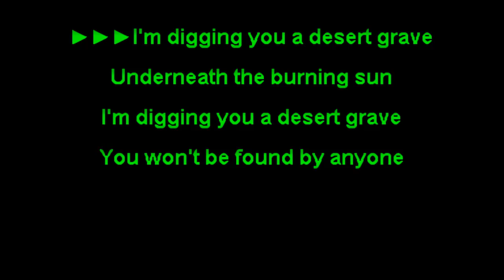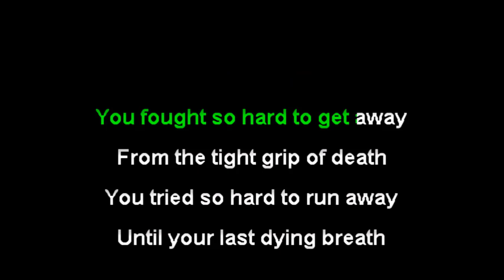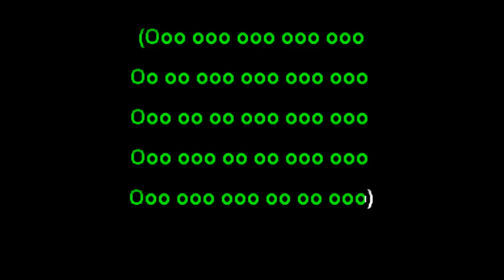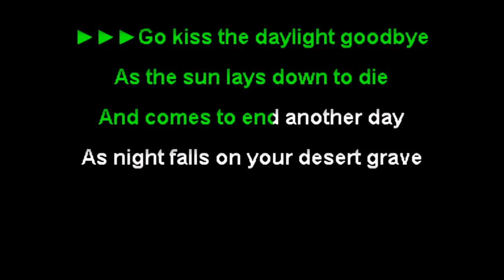Dog Fashion Disco - Desert Grave (karaoke)